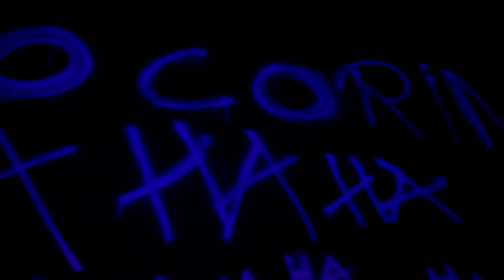MC KAUAN TABACARIA TAJY 31/10/2018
Contrate MC Kauan:
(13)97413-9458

Gravação e Edição: Caio Produção